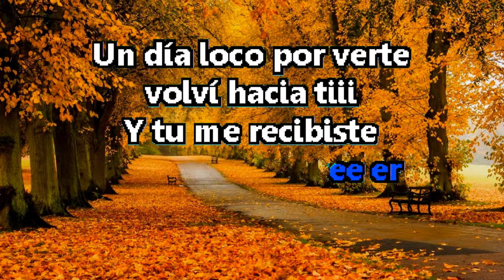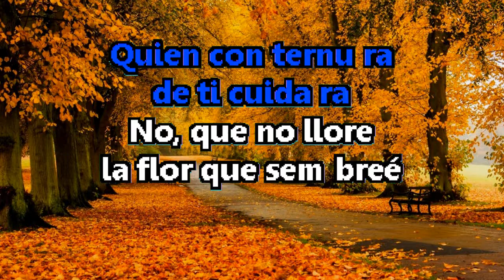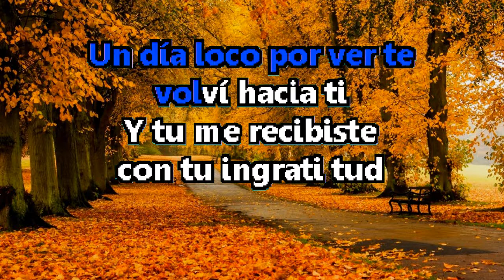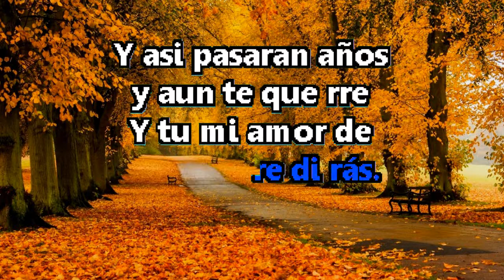karaoke amor de otoño angel bedrillana